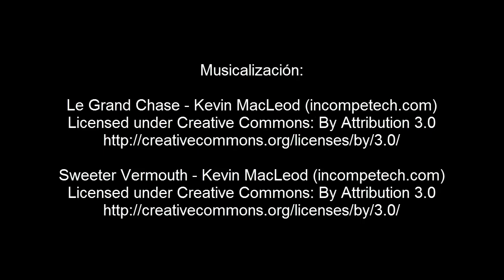ESPECTACULAR CAMION DE HELADOS DE PAPEL SUPER COOL | ORIGAMI DE PAPEL (MUY FACIL)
COMO HACER CAMION DE HELADOS DE PAPEL SUPER COOL | ORIGAMI DE PAPEL (MUY FACIL)

Vamos a aprender a hacer un espectacular camion de helados de papel en origami muy facil de hacer paso a paso en español

El origami se inició con el papel y se ha ido desarrollando con mucha rapidez desde finales de los 60 hasta nuestros días. Según Lafosse estamos en el momento histórico más importante de la historia de la papiroflexia. Se han descubierto y popularizado nuevas técnicas de diseño las que se han difundido gracias al Internet y las asociaciones de origami alrededor del mundo. La incorporación de las matemáticas es un tema nuevo, que antiguamente no se consideraba, que ha adquirido fuerza en los últimos 30 años.